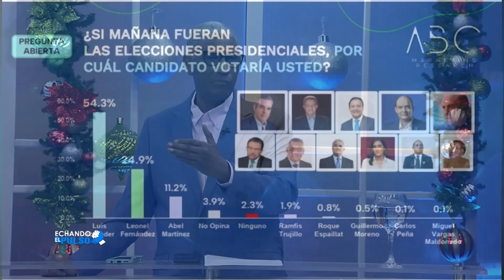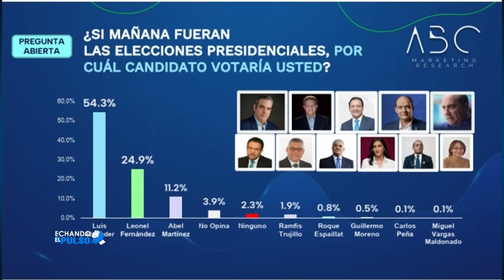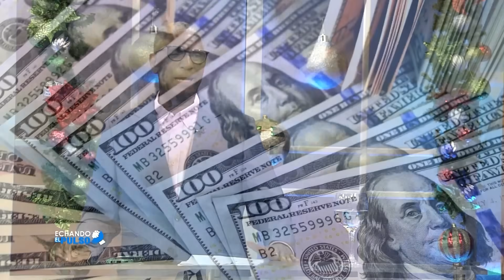Johnny Vásquez | "Al Presidente abinader le conviene retirarse de los medios" | Echando El Pulso